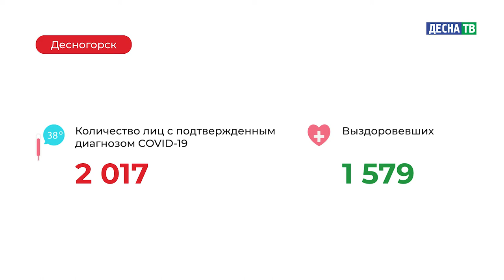Десна-ТВ: Оперативная информация по COVID-19. Статистика на 20.02.2021